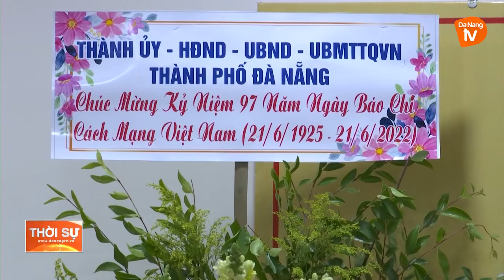PHÓ BÍ THƯ THƯỜNG TRỰC THÀNH ỦY THĂM, CHÚC MỪNG CÁC CƠ QUAN BÁO CHÍ